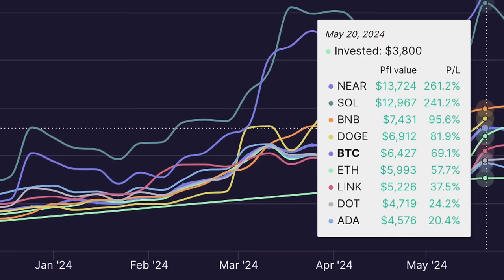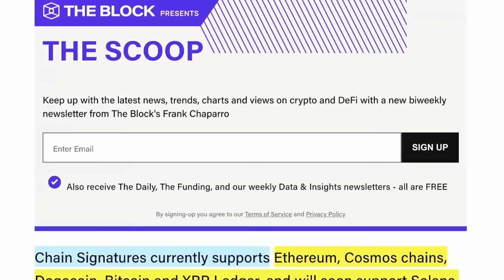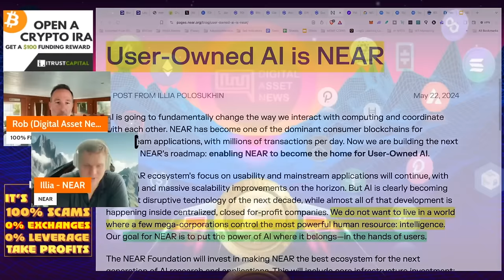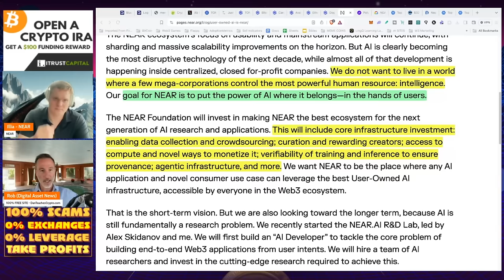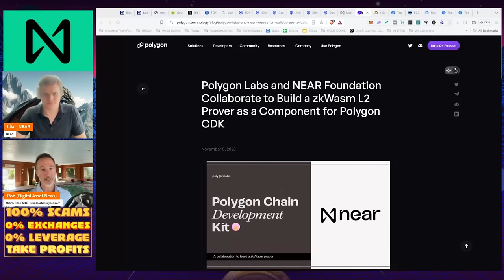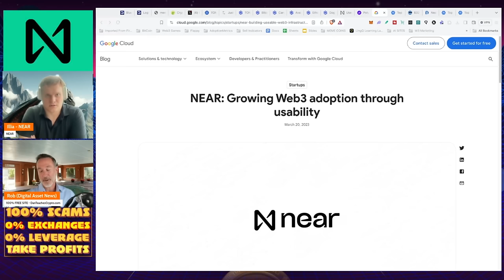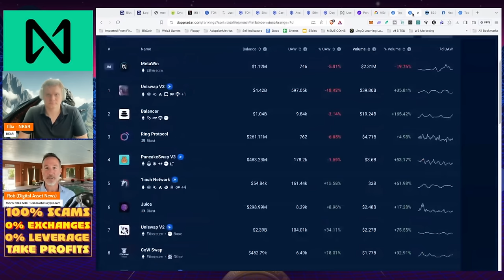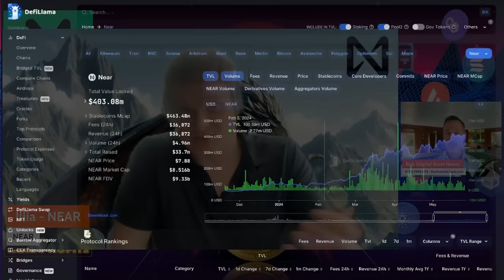NEAR PROTOCOL NOW ON BITCOIN, ETH, XRP, TON & SOLANA PLUS A.I. - W/ ILYA POLOSUKHIN.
Near Protocol has crept into the Top 20 and for good reason - With Chain Signatures, they are NOW on almost every blockchain out there. Plus, they are venturing into A.I. to give power back to the user. Here is my discussion with Co-founder ILYA POLOSUKHIN.

●▬▬▬▬▬▬CELSIUS/VOYAGER TIMELINE▬▬▬▬▬▬▬●

0:00 Introduction
1:05 DCA strategy tool on Ben's website in the cryptoverse
5:22 Why did Near Protocol do well?
7:42 Near Protocol will let users sign transactions on third-party chains from single wallet
12:11 AI and Web 3
17:22 How Near Protocol is building AI
20:32 TBL and Unique Active Wallets on Near Protocol
22:22 Conclusion

●▬▬▬▬▬▬CRYPTO ESSENTIALS▬▬▬▬▬▬▬●

●▬▬▬▬▬▬▬▬FOLLOW D.A.N.▬▬▬▬▬▬▬▬▬▬●

●▬▬▬▬▬▬▬▬STRATEGIES▬▬▬▬▬▬▬▬▬●

●▬▬▬▬▬RECOMMENDATIONS▬▬▬▬▬●